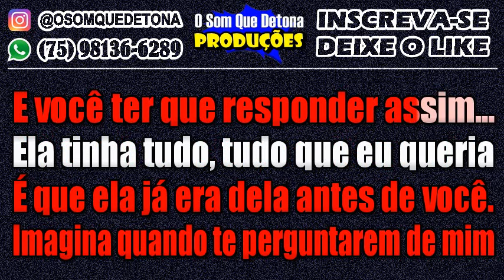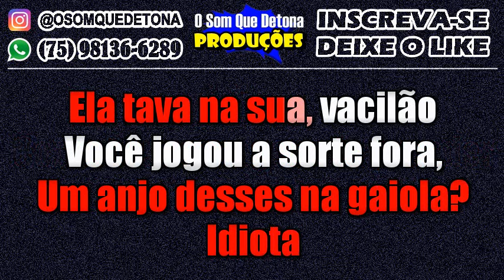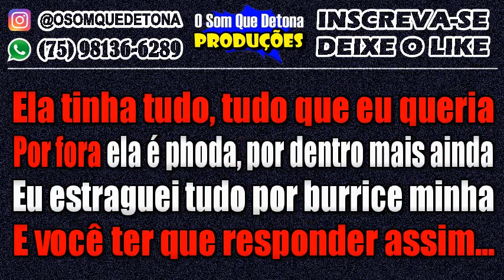KARAOKÊ DE ARROCHA - ATUAL IDIOTA/ELA TINHA TUDO, TUDO QUE EU QUERIA (MELODY FEAT. PAULA GUILHERME)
PRODUÇÃO: O SOM QUE DETONA
TECLADO: YAMAHA PSR E443 - KIT SAMPLES KONTAKT KAELZINHO FERRAZ